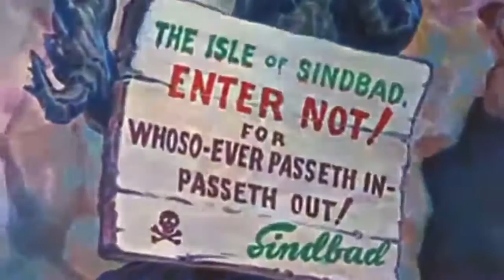Cartoons for Children and kids - Popeye the Sailorman meets Sinbad the Sailor : Maneki Neko Children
Cartoons for Children and kids - Popeye the Sailorman meets Sinbad the Sailor : Maneki Neko Childrens Cartoon Channel

In this short, Sindbad the Sailor (presumably Bluto playing a "role") proclaims himself, in song, to be the greatest sailor, adventurer and lover in the world and "the most remarkable, extraordinary fellow," a claim which is challenged by Popeye's arrival on his island with Olive Oyl and J. Wellington Wimpy in tow. Sindbad orders his huge Roc, Rokh, to kidnap Popeye's girlfriend, Olive Oyl, and wreck Popeye's ship, forcing him and Wimpy to swim to shore. Sinbad relishes making Olive his trophy wife, which is interrupted by Popeye's arrival. Sinbad then challenges the one-eyed sailor to a series of obstacles to prove his greatness, including fighting Rokh, a two-headed giant named Boola (an apparent parody reference to The Three Stooges), and Sindbad himself. Popeye makes short work of the bird and the giant, but Sindbad almost gets the best of him until Popeye produces his can of spinach, which gives him the power to soundly defeat Sindbad and proclaim himself "the most remarkable, extraordinary fella."
A subtly dark running gag features the hamburger-loving Wimpy chasing after a duck on the island with a meat grinder, with the intention of grinding it up so that he can fry it into his favorite dish, but the duck not only escapes, but also snatches away Wimpy's last burger in retaliation when he gives up. Many of the scenes in this short feature make use of the Fleischer's Tabletop process, which used modeled sets to create 3D backgrounds for the cartoon.
Popeye the Sailor Man is a cartoon fictional character, created by Elzie Crisler Segar,who has appeared in comic strips and theatrical and television animated cartoons. He first appeared in the daily King Features comic strip Thimble Theatre on January 17, 1929; Popeye became the strip's title in later years.
In 1933, Max and Dave Fleischer's Fleischer Studios adapted the Thimble Theatre characters into a series of Popeye the Sailor theatrical cartoon shorts for Paramount Pictures. These cartoons proved to be among the most popular of the 1930s, and the Fleischers—and later Paramount's own Famous Studios—continued production through 1957. These cartoon shorts are now owned by Turner Entertainment, a subsidiary of Time Warner, and distributed by sister company Warner Bros. Entertainment.
In 2002, TV Guide ranked Popeye #20 on its "50 Greatest Cartoon Characters of All Time" list.
Other Information:

Released Date : November 27, 1936
Director: Dave Fleischer
Producer: Max Fleischer
Running Time: 16 minutes

Attribution:
Public Domain